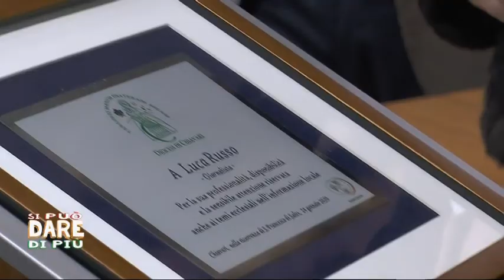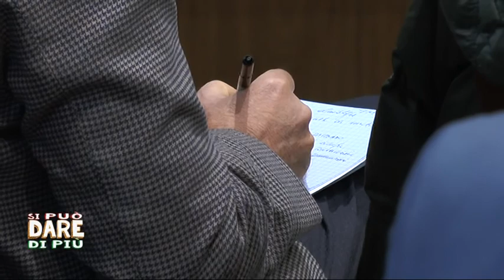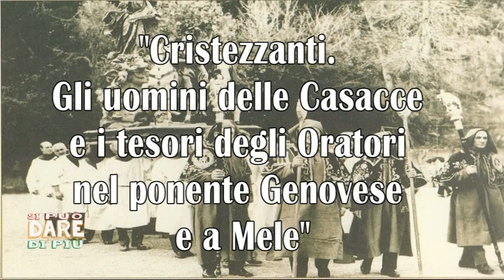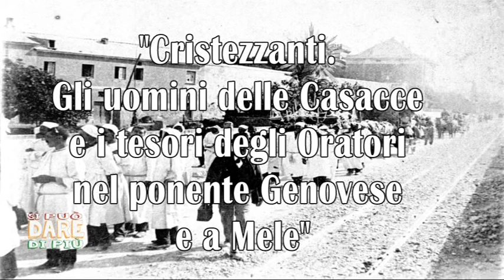Si può dare di più - Mostra Cristezzanti e Giornata per le Comunicazioni Sociali - 4 febbraio 2020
La puntata di Si può dare di più è dedicata all'incontro dei giornalisti in occasione della loro solennità patronale  e alla Mostra sui Cristezzanti a Pegli